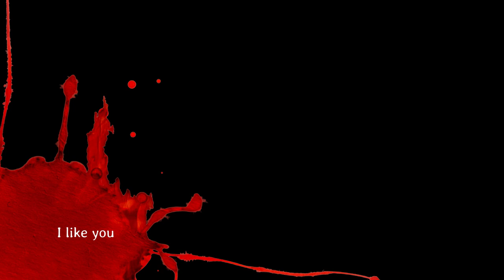Spooky Sooner Halloween Special 2024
Welcome to a chilling Halloween adventure! Join me as I unravel the mystery of the eerie house in our neighborhood that seemed abandoned… until Halloween night changed everything. 🏚️

For weeks, strange cars pulled in, and rumors swirled about the unsettling presence lurking in the shadows. When construction crews showed up to transform the quiet house into a haunted attraction, curiosity turned into excitement. But as my friends and I stood in line for what promised to be an unforgettable haunted house experience, things took a terrifying turn.

👻 From heart-pounding jump scares to encounters with what seemed like supernatural phenomena, our night spiraled into chaos. As we navigated through spooky settings—blood-soaked kitchens, levitating chairs, and a horrifying sewer—we quickly realized that something sinister was lurking beneath the surface. When we stumbled upon a shocking discovery, our fun night transformed into a frantic race for survival!

But that’s not all! Just when we thought we had escaped, the night led us to an underground rave where a beautiful girl turned out to be something much more sinister. 😱

What happens when the thrill of Halloween blends with the terrifying unknown? Buckle up for a wild ride filled with scares, surprises, and a twist that will leave you questioning everything you thought you knew about Halloween!

I appreciate all the support I have received so far and look forward to new friends on here!

Please donate to Cottonbro, Artem Podrez, and Rostislav Uzunov and Studio on Pexels

Sharp subtle percussive clicks accompany with otherworldly drone.

Instruments: Synths
Genre: Horror